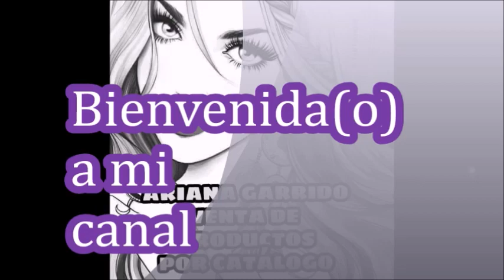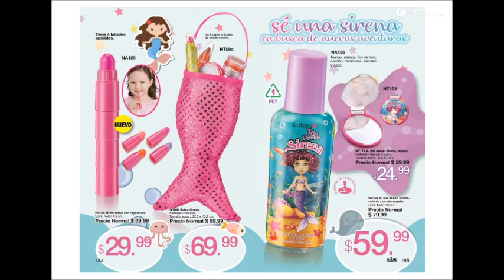ARABELA C19 MEXICO 2018